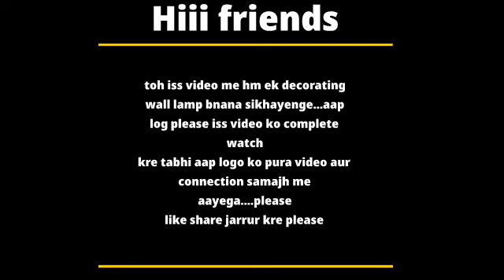home interior decorating light for wall.how to make wall hanging light at wall decorating.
Decorative lights
Decorative lamp
Decorative lamp
Decorative lights
Home decoration lamp
How to make in pvc pipe lamp
tutorial decorative lights
handicrafts decorative lights
pvc pipes craft
pvc pipe used goods
 wall lamps
small business capital
handicraft home decorative lighting
 water pipe lights
pvc pipe lights
crafts decorative lighting
wall lamps business
capital business
pvc pipe wall lamp
pvc pipe ciling lamp
led lamp
fancy light for home decoration
Interior light
interior designer
Interior design
room Decoration light, DJ light, decoration light, led Light kese banaye, Amazing Light kese banaye, Wall hanging Lamp, wall decoration light, house exterior wall lights ideas, how to make dj light, how to make decoration light, how to make led Light, dj light banane ka tarika, mp basic info, police light,

House exterior wall lights ideas  Decoration light | DJ light | House exterior hanging lights ideas#
wall decoration lights and Amazing Light Idea | House exterior color light wall hanging decoration

 Room lighting ideas
Room light decoration ideas
Room light design
Room light decoration
Room light fitting
 Room lights that change color
Room light automatic on off
Room light editing Room light 3ds max
Room light colour
 Room lights controlled by phone
 Room lightning
Room light setup
room lighting ideas
lightroom
room light fitting
lightroom editing
 room light projector
room lights decoration lightroom app
 room lights galaxy lightroom video
room lights led
room light academia
lightroom mein photo edit kaise kare
room lighting ideas led

Wall Decoration Lamp Light With From PVC pipe | Decoration Light Home Made and Amazing lightning diy
mp basic info
Beautiful Decoration lights Home

Decoration lights green screen Decoration lights wholesale market in delhi
Decoration
Janmashtami decoration jhalar
3ganpati decoration jhalar
home decoration jhalar
3room decoration jhalar
birthday decoration jhalar
diwali decoration jhalar

zalar decoration
zalar decoration ideas
amazing lightning strikes
 amazing lighters
amazing light
amazing light show

 amazing light
 amazing lighter gadgets
amazing lightsaber skills

Amazing light Amazing lighters
Amazing lightroom
Amazing lighters in the world
Amazing light effect
Amazing lighter collection
Amazing light effects with vu meter using rgb led
3wall lamp light bulb
3picture light wall lamp
3philips picture light wall lamp
3wall hanging light lamp 3wall light lamp design
3track light wall lamp
3led wall lamp solar sensor light
3galaxy track light wall lamp 3solar lamp outdoor wall light
 track light wall lamp
 3genre track light wall lamp
wall lamp light
wall lamp light fitting
wall lamp light bulb picture light wall lamp
philips picture light wall lamp
wall hanging light lamp
wall light lamp design
led wall lamp solar sensor light
galaxy track light wall lamp
solar lamp outdoor wall light
jackal track light wall lamp
genre track light wall lamp
tryka track light wall lamp
house exterior wall lights Ideas
wall decoration lights
wall decoration lights
wall lamp 3
Amazing diy idea